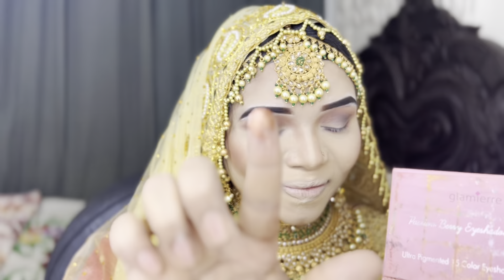Red Bridal Makeup Tutorial 2022 Gorgeous Glittery Eyes with Red Lips- Wedding Makeup